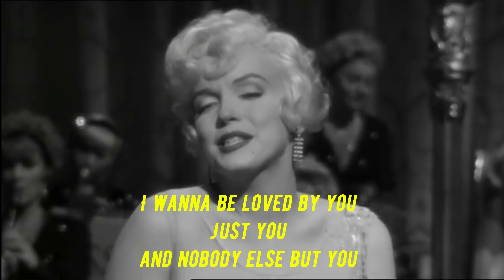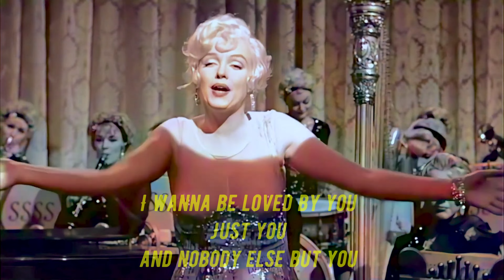MARILYN MONROE - I Wanna Be Loved By You + Lyrics